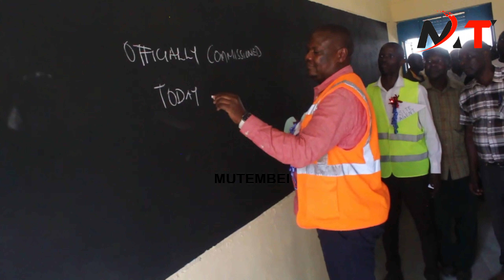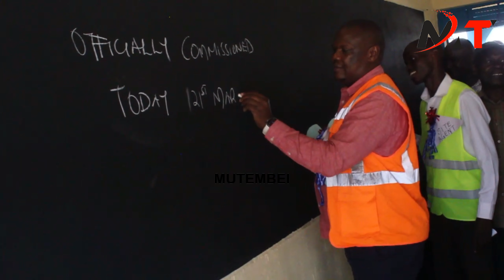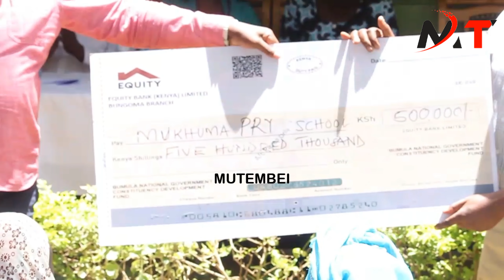FAKE FERTILIZERS WALUHYIA TUMESEMA TAWE!TAWE!FURIOUS JACK WAMBOKA LEAD DEMOS AGAINST FAKE FERTILIZER